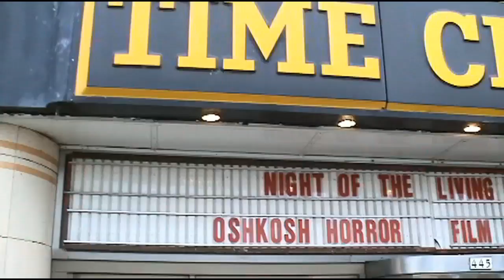OHFF2013: "Home Sweet Home" & "Scrambled" review on The Final Cut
We have two shorts today for Review-a-palooza. Home Sweet Home was shot in Wisconsin and Scrambled came all the way from Dubai.